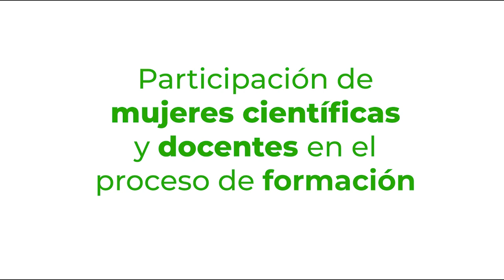Mujeres en la Ciencia. Dr. Juan Morales Malacara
Reconocimiento a su labor de docencia e investigación.